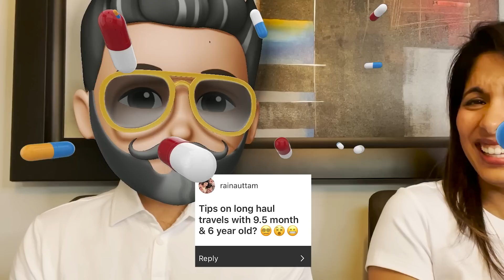Deserted Island Latrines, Alone-A-Days & Laughing Clubs! | Asinine Advice S2E8 | Sheena & TRID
Oh! And a word to the wise, don't ever get stuck with TRID on a deserted island! These questions this week had us laughing hard!

Thanks as always for your help! What other topics should we cover?

Editor: Shi'Anna Whitman